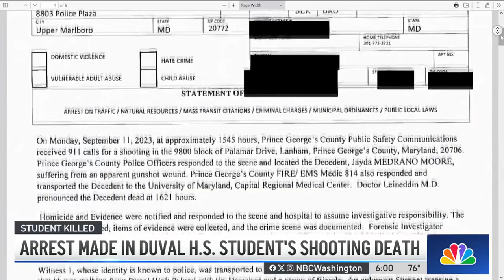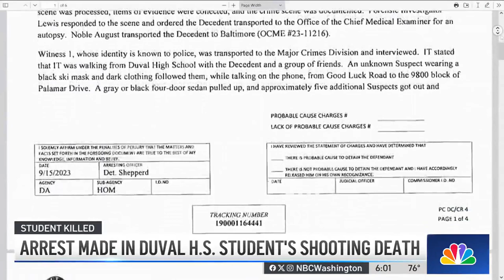17-year-old charged in deadly shooting of DuVal High School student | NBC4 Washington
A 17-year-old boy was charged in the murder of 16-year-old Jayda Medrano-Moore. News4’s Darcy Spencer spoke with her relatives and heard from police.